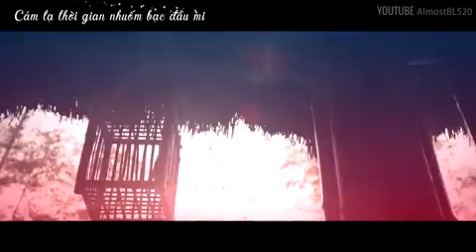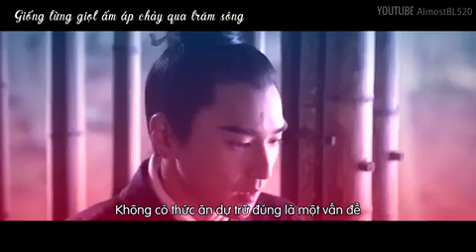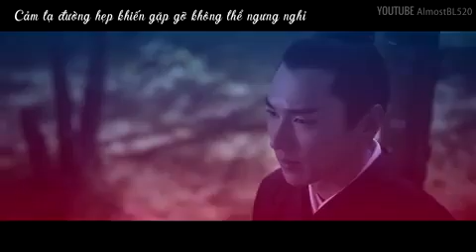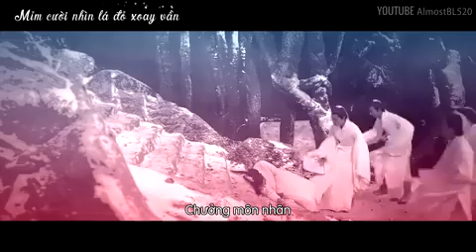[MV] Đam Mỹ Ngân Tuyết x Dạ Hoa